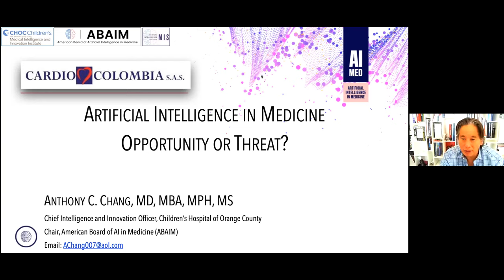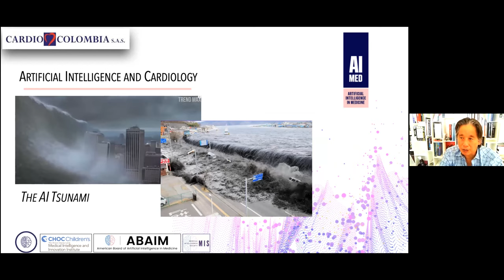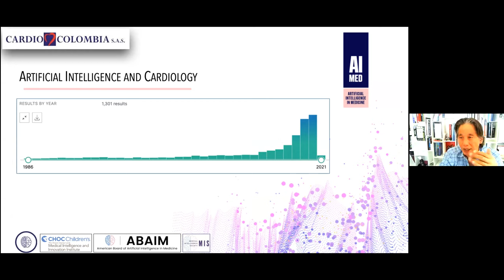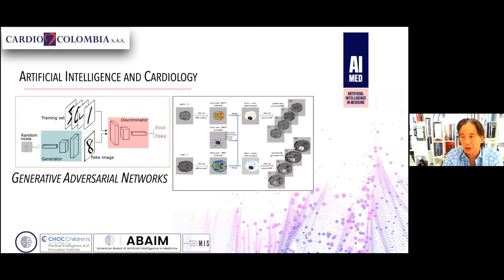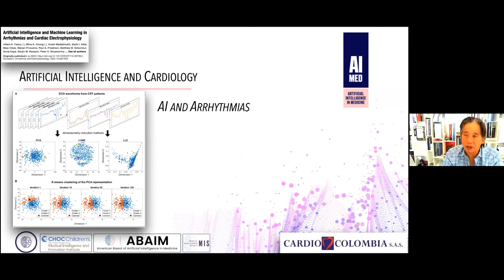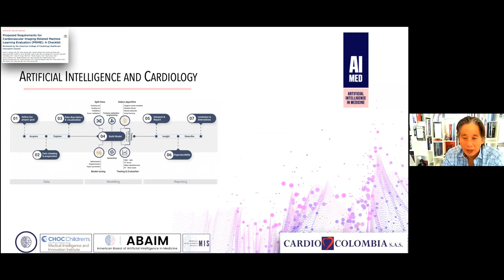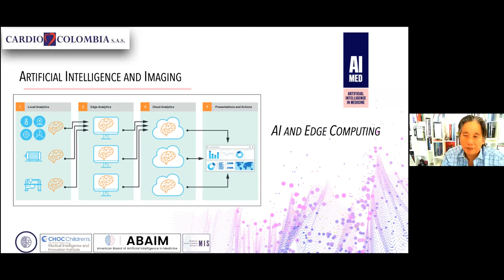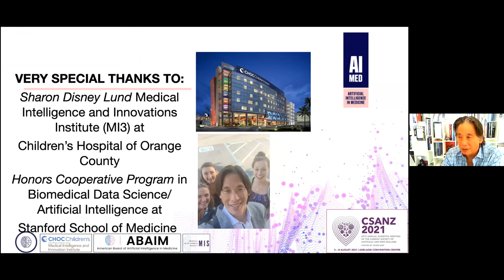Conferencia Institucional "Artificial Intelligence in Medicine: Opportunity or Threat?"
Conferencia Institucional
Artificial Intelligence in Medicine: Opportunity or Threat?

Anthony C. Chang MD, MBA, MPH, MS​​
Pediatric Cardiologist​​
Medical Director​​
Heart Failure Program​​
Chief Intelligence and Innovation Officer​​
Children's Hospital of Orange County​​
Orange, CA​​
USA